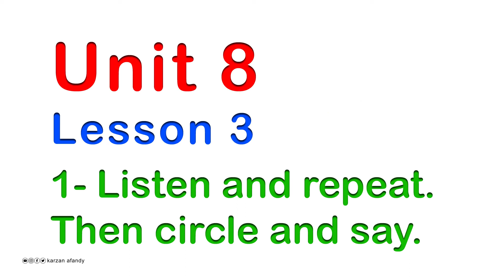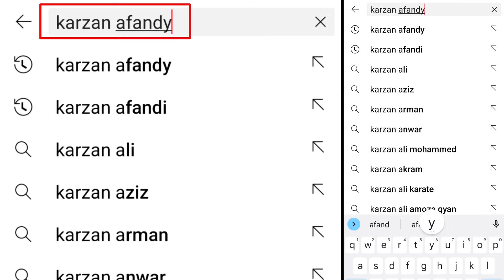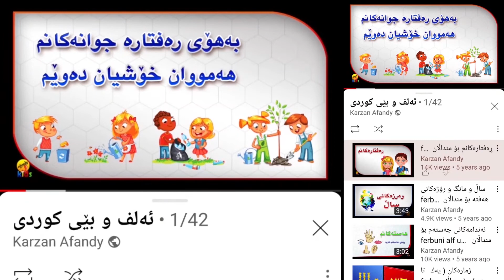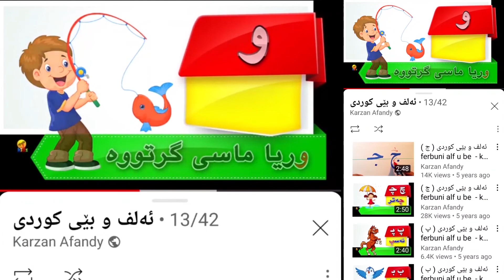فێرکاری ئینگلیزی پۆلی سێیەم karzan afandy - sunrise (3) 8-4